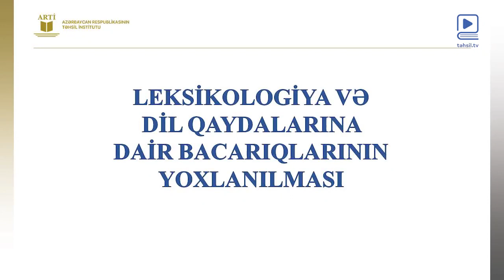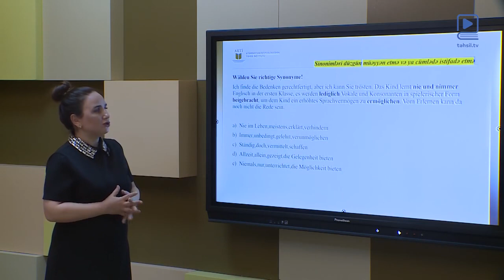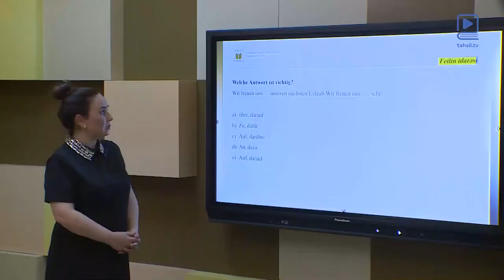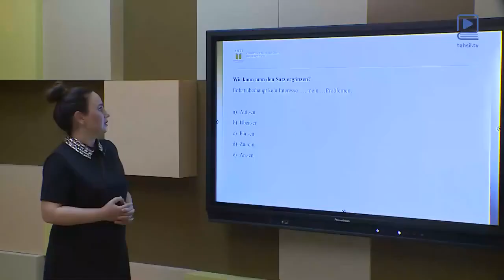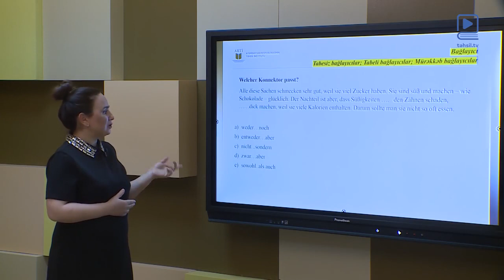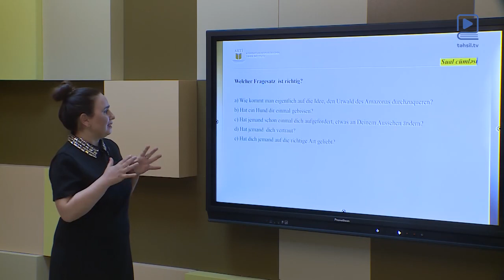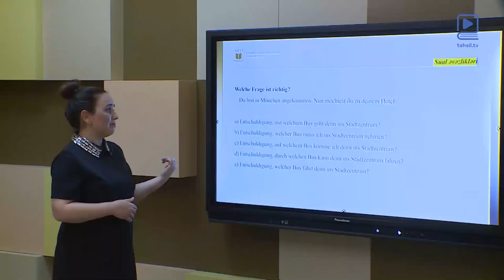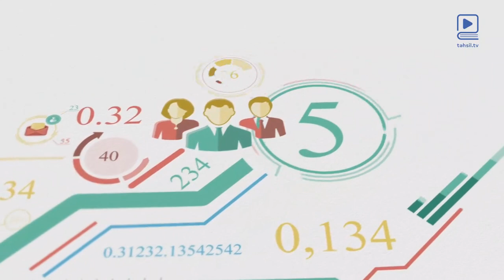"Leksikologiya və dil qaydalarına dair bacarıqların yoxlanılması" (Alman dili)